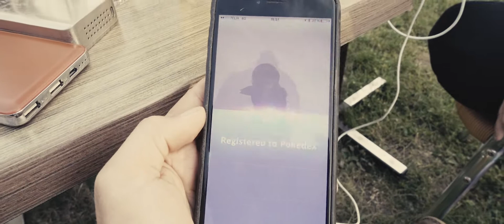VLOGG #06 - BLASTOISE PÅ VÄRMLANDS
Ibland måste an bara göra klart och få iväg. Idag var en sån dag.